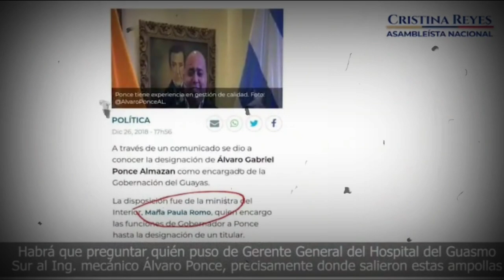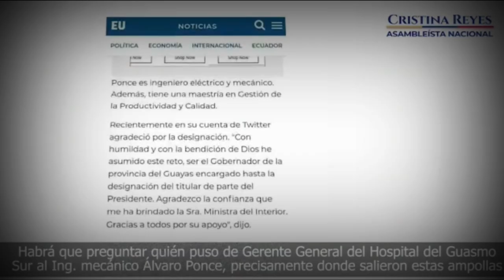¿QUIÉN ES REALMENTE MARÍA ALEJANDRA MUÑOZ? LA NUEVA VICEPRESIDENTA DEL ECUADOR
Atrasado pero aquí está en este video cortito dominical, conozcamos el drama de la elección y a la nueva vicepresidenta del Ecuador.